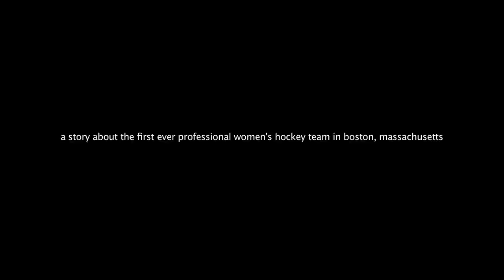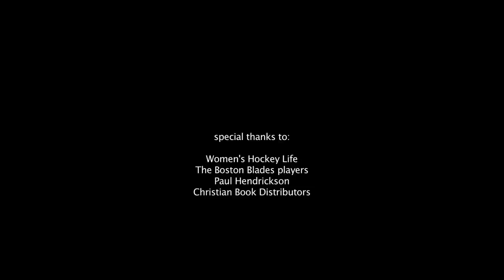Boston Blades: the 1st Boston Professional Women's Hockey Team